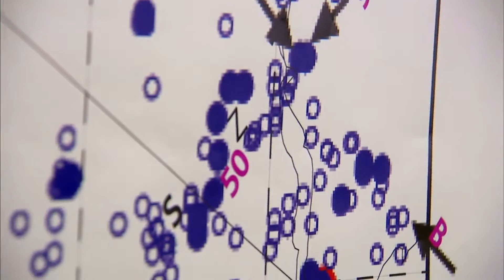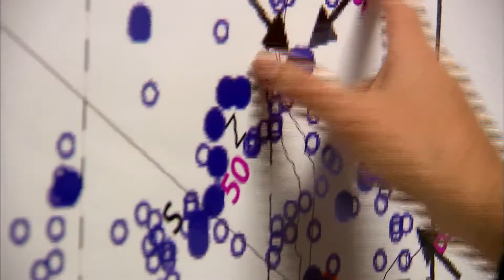After Fallout of Fukushima, 'Frontline' Explores Nuclear Energy's Future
NewsHour science correspondent Miles O'Brien traveled to three continents to examine the safety and future of nuclear energy in the wake of last spring's Fukushima reactor disaster in Japan. In this excerpt from Tuesday's edition of Frontline, O'Brien visits the Indian Point Power Plant in Buchanan, N.Y.